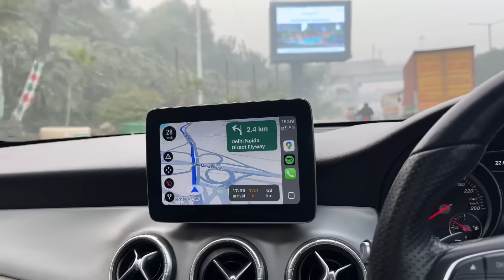She surprised me on my birthday😍 Mohak Narang